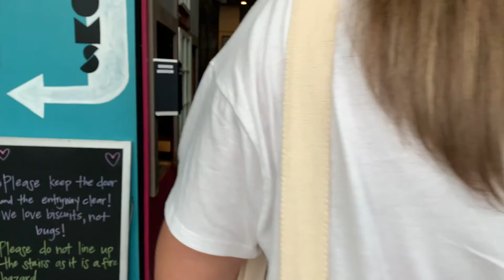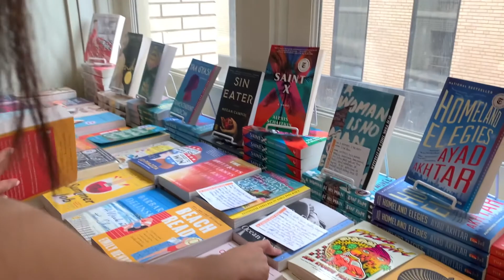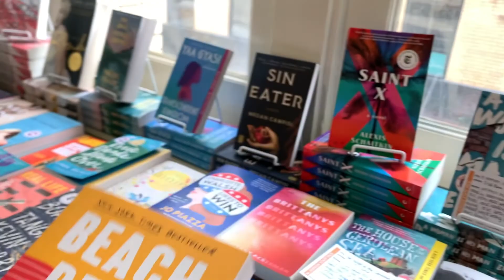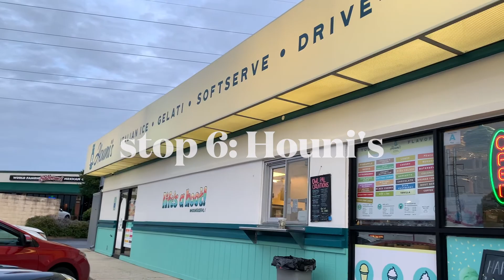SUMMER VLOG #3(day trip to Greenville, SC)//brunch, shopping, cafés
Hi everyone! My friends and I just went on a day-trip to Greenville, SC and decided to vlog the experience. Here are some of the key moments from our trip. Enjoy!